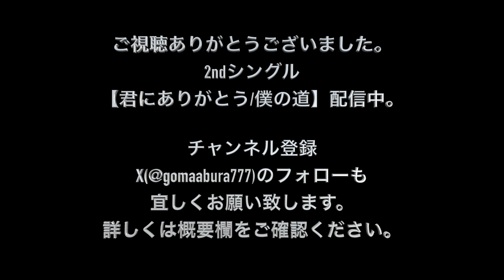【HUSTLE MUSCLE】河野陽吾 歌詞付き 弾き語りカバー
河野陽吾さんの【HUSTLE MUSCLE】の弾き語りカバーです。

2ndシングル【君にありがとう/僕の道】各種配信サイトにて配信中
【YouTube Music】

【SNS】
Twitter こまいけんと　@gomaabura777